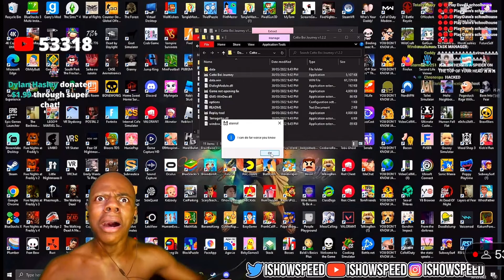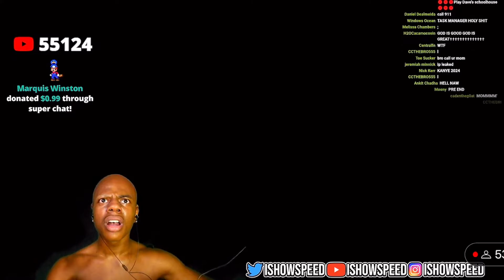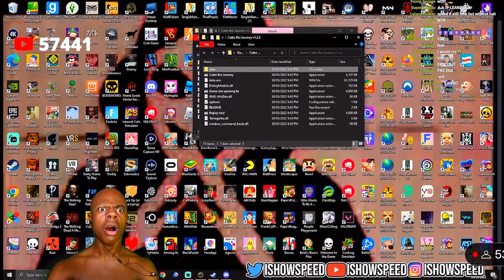ishowspeed Gets Hacked By a Game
Speed is done for guys he got a virus and got hacked